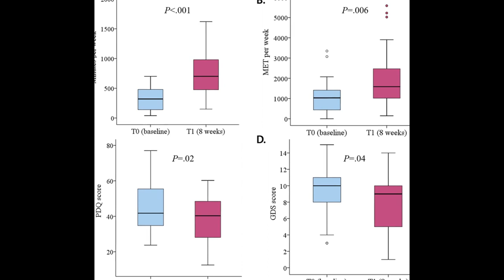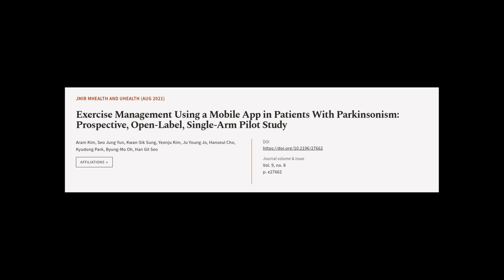Exercise Management Using a Mobile App in Patients With Parkinsonism: Prospective, Op... | RTCL.TV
### Keywords ###

### Article Attribution ###
Title: Exercise Management Using a Mobile App in Patients With Parkinsonism: Prospective, Open-Label, Single-Arm Pilot Study
Authors: Aram Kim, Seo Jung Yun, Kwan-Sik Sung, Yeonju Kim, Ju Young Jo, Hanseul Cho, Kyudong Park, Byung-Mo Oh ,and Han Gil Seo

### Video Timestamps ###
0:00:00 - Summary
0:00:59 - Title
0:01:04 - Tail
0:01:09 - End